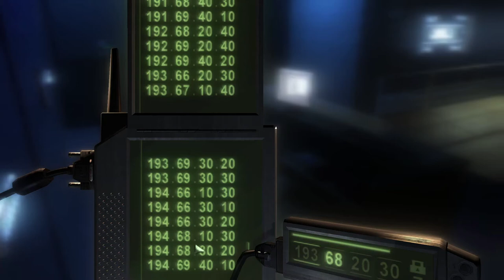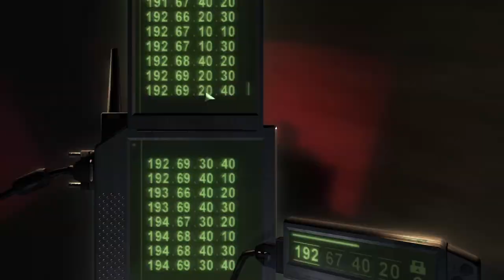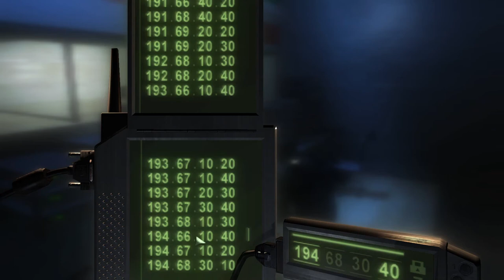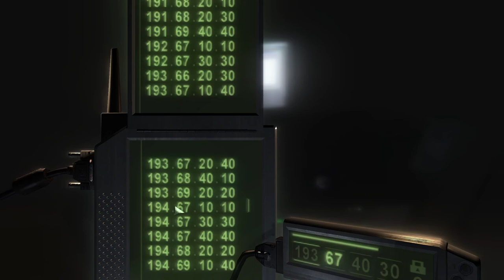Foxmarine Fumbles Splinter Cell: Chaos Theory - 12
All things considered this does feel more like an OG Splinter Cell level.

Audio:
Pixel art and animation by Foxmarine